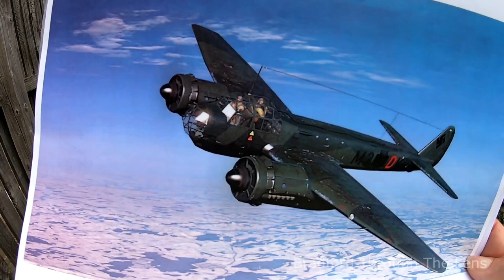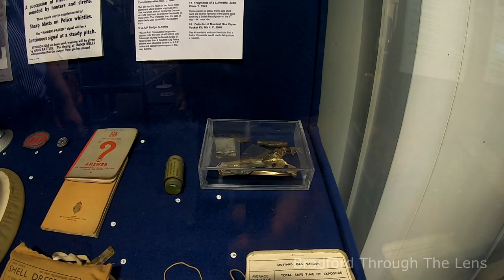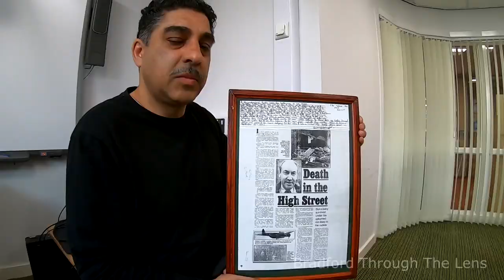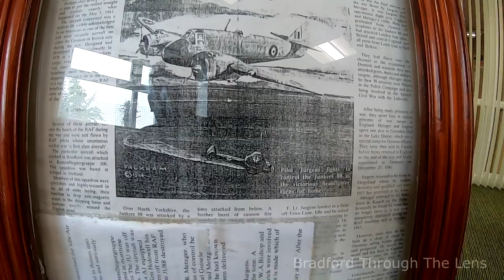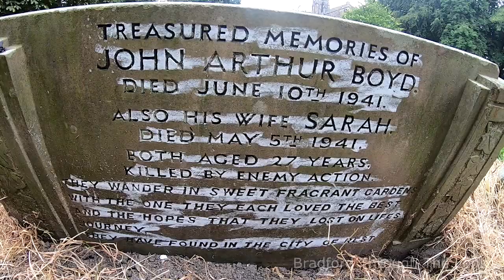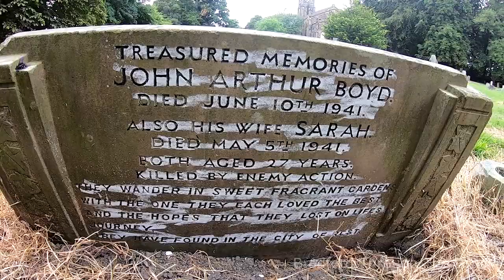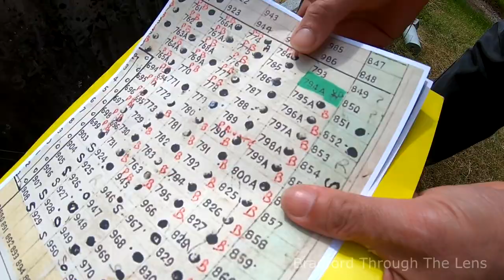Crash Site Of The German Bomber Over Idle , Bradford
There is no doubt that there will be members of the community that will not discuss this subject and try to forget it for their own personal reasons.

For us , its an incident that we wanted to document for future lessons to be learned (if there are any lessons to be learned)!

This video is made for educational/historical purposes and NOT intended to offend any parts of the community or individuals.

In this video we look at the German Bomber that was shot down over Bradford during WWII and fell in Idle, Bradford.

We visit the key locations, and look at the artefacts that surround the incident, and most importantly visit the graves of the civilians that died from the crash.

Peace!